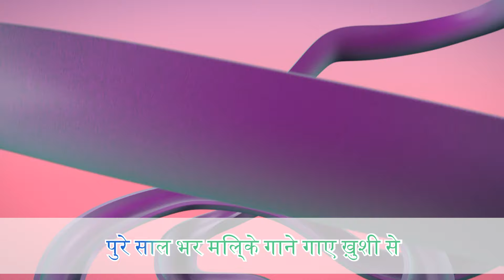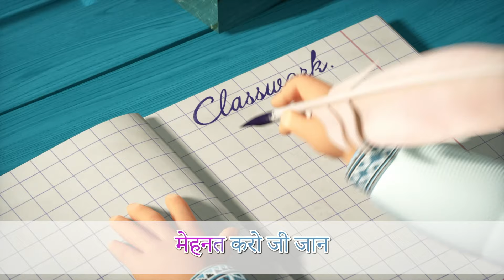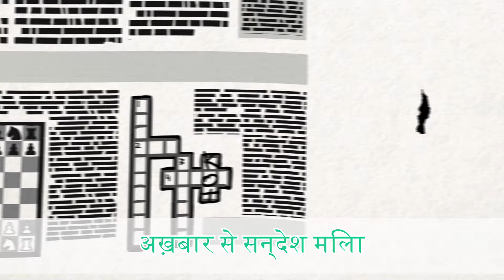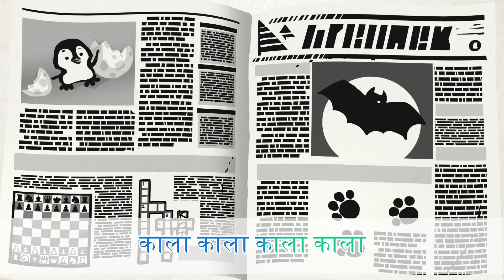हम्प्टी डम्पटी 🥚 💜 बाल कवितायेँ 🎵 बच्चों के लिए कराओके 🎤 TaDaBoom हिंदी 👱‍♀️🐻 TaDaBoom Hindi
🥚 हम्प्टी डम्पटी 💜

हम्प्टी डम्पटी दीवार चढ़ा
हम्प्टी डम्पटी फिर गिर पड़ा

राजा के घोड़े और सैनिक आये
मिलकर भी हम्प्टी को जोड़ ना पाए

ओफ़्फ़िशिअल म्यूजिक चैनल TaDaBoom हिन्दी पर कार्टून माशा एंड द बेयर के पसंदीदा गाने और म्यूजिक वीडियो।

दिल से दयालुता और कॉमेडी के साथ, यह शो माशा नाम की एक छोटी लड़की और उसका दोस्त, द बियर के कारनामों का अनुसरण करता है। उनका रिश्ता इस बात का एक रूपक है कि एक बच्चा कैसे बड़ी दुनिया के साथ बातचीत करता है और एक बच्चा इस मुश्किल टास्क में कैसे मदद कर सकता है। माशा एक बेचैन छोटी लड़की है जो अपनी अंतहीन ऊर्जा के कारण शायद ही स्थिर रह पाती है - उसके संपर्क में आने वाली हर चीज पर कोशिश की जानी चाहिए! वह वर्णन से परे मिलनसार है और सभी के साथ ऐसा व्यवहार करती है जैसे कि वह उन्हें युगों से जानती हो। उसकी जिज्ञासा और रचनात्मकता का नेतृत्व करती है मजेदार रोमांच। बच्चों और उनके माता-पिता दोनों के मनोरंजन और शिक्षित करने की अपनी स्मार्ट क्षमता के कारण कार्टून दुनिया भर के परिवारों के लिए एक हिट बन गया। माशा और भालू बच्चों को मज़ेदार और स्मार्ट तरीके से वास्तविक दोस्ती, देखभाल और रचनात्मकता की स्वतंत्रता के बारे में शिक्षित करता है। .

यहां आपको बच्चों और पूरे परिवार के लिए गाने मिलेंगे, कार्टून माशा एंड द बेयर से बेस्ट म्यूजिक क्लिप, बच्चों के कराओके, लोरी, बेबी स्लीप म्यूजिक, बच्चों के लिए नर्सरी राइम और बच्चों के लिए एजुकेशनल वीडियो। TaDaBoom हिन्दी आपको अध्ययन, डांस, सिंगिंग और यहां तक ​​कि गिनती करना सीखने में आनंद लेने में मदद करेगी!

देखें, आनंद लें और अपने दोस्तों के साथ साझा करें!

🎶 माशा एंड द बेयर के सभी म्यूजिक चैनल